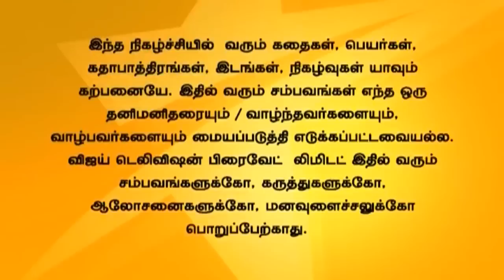Pudhu Kavidhai 07/02/14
புதுக்கவிதை!
Kaviya brings the police in time and arrests Rukku. Everyone thanks Kaviya for her help. Sethu asks the inspector to release Rukku but he hesitates.
காவியா ருக்குவை கைது செய்ய காவல் துறை அதிகாரியை அழைத்து வருகிறாள். அனைவரும் காவியாவிற்கு நன்றி கூறுகிறார்கள். சேது காவல் துறை அதிகாரியிடம் ருக்குவை விடுதலை செய்ய கேட்கிறான்.